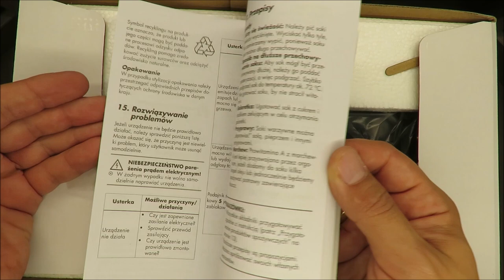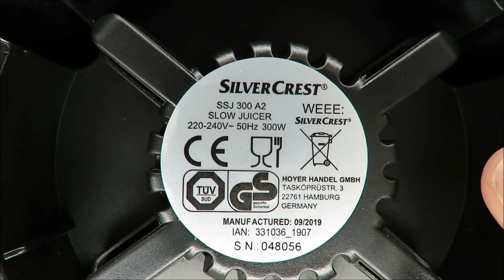SilverCrest Slow Juicer SSJ 300 A2 UNBOXING (Lidl 300W 60rpm clean)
IAN: 331036

Features
Juicer
Nutrient-preserving juicer with extra high juice yield
Also suitable for hard vegetables such as cabbage or carrots
Juice chute with cover
Reverse function for quick unclogging
Disassembles for easy cleaning – cleaning brush included
With juice container and pulp collector
Additional insert for making refreshing sorbets
Power consumption: 300W
Speed: approx. 60rpm